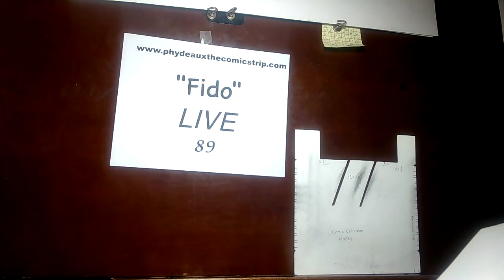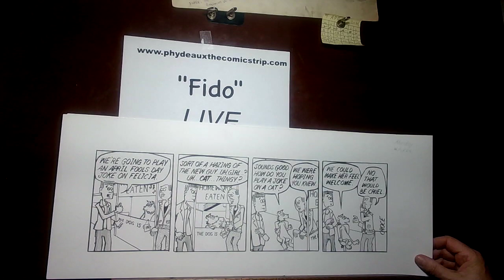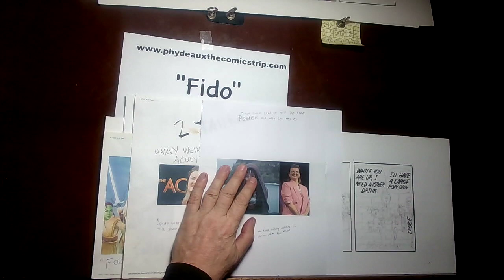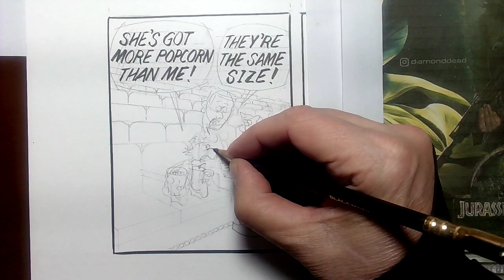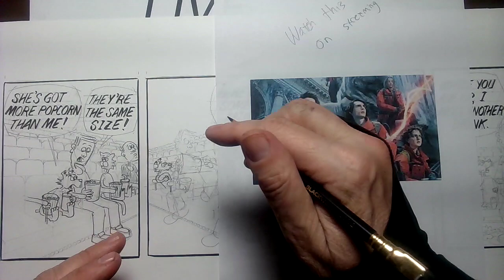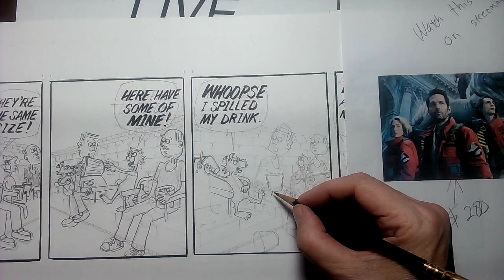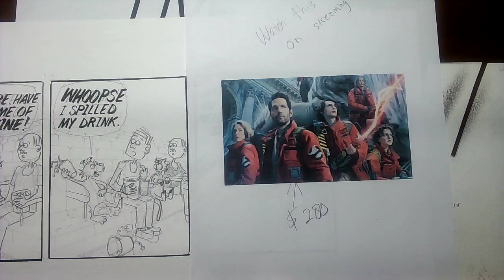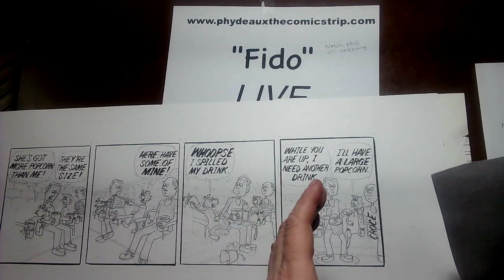"Fido" LIVE 89: "Watch this on streaming."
The cartoonist explains why it is not worth going to the theaters anymore with all the dogs and cats fighting.